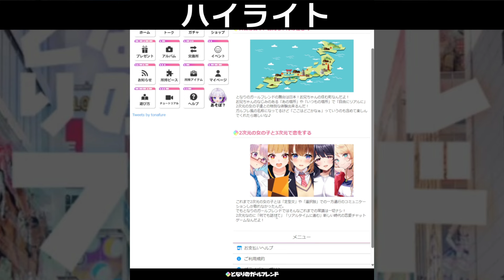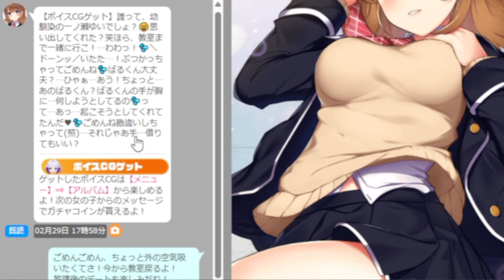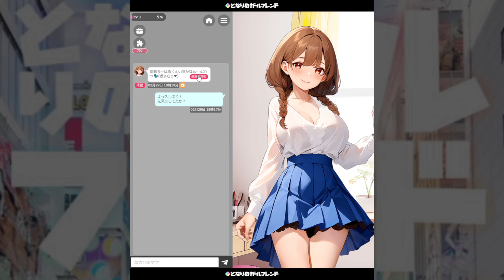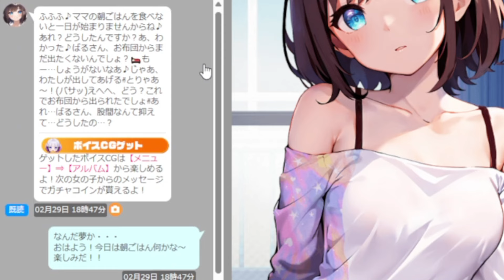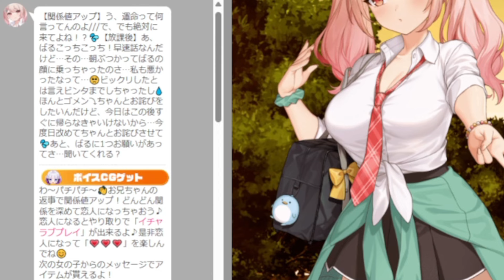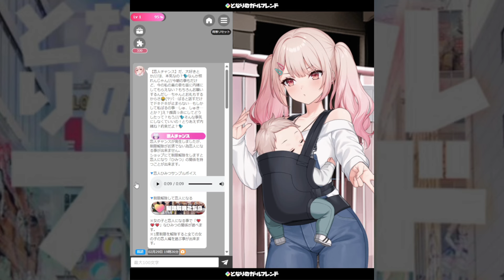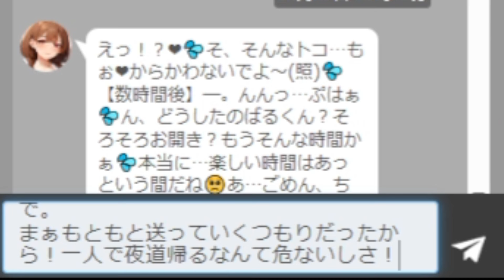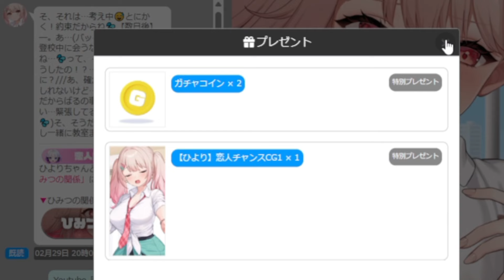【広告でよく見る】女の子と●●出来るチャットゲームが凄い『となりのガールフレンド』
たまにはこういうゲームもアリだね

渾身の動画上がってます！
コメントや高評価をどしどしよろしくお願い致します！

メンバーシップ開設！(90円／月〜)

メンバーになると、コメントを打つ時に名前の横にバッジがついたり、特別なスタンプが使えるようになったりたりたり…ご検討お願いします！

アイコン等は sumicaさん に書いて頂きました。